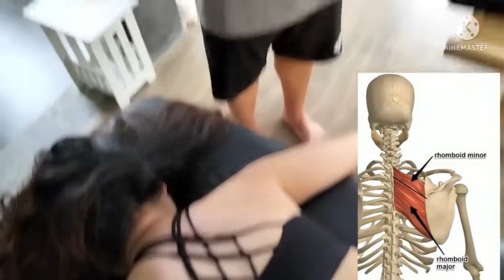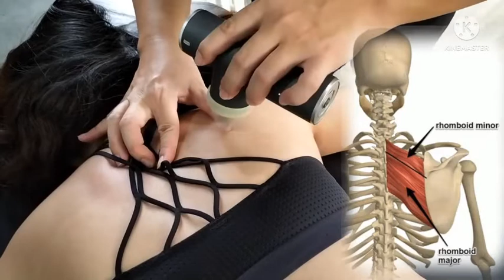⚔️มาโดนปืนนวดพิชิต office syndrome ครั้งแรกรู้เรื่อง!!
🛡วันนี้มารีวิวครูปังมือปราบอาการปวดคอบ่าไหล่ ด้วยปืนนวด โดยยิงที่ขอบสะบักด้านในเป็นส่วนที่มัดกล้ามเนื้อต่อกับกระดูกสันหลัง

❤️‍🩹เวลาที่เรานั่งทำงานนานๆ กล้ามเนื้อสะบักส่วนนี้มักจะตึง ทำให้เราปวดสะบัก ไหล่ หลัง และคอ การใช้ปืนนวดที่ถูกจุด และเคลื่อนที่ถูกทิศทาง ตัวจะโล่งแบบฟีลแบบหัวโปร่ง นวดเท่าไหร่ก็ไม่หาย มาหาครูปังแก้อาการทีเดียว คือ จบ (แบบไม่เจ็บด้วย)!!

🛠ใครอยากลองโดนปืน ห้ามพลาด “เวิร์คชอป Massage gun for office syndrome”
คนละ 1,000 บาท เท่านั้น!! (คุ้มกว่าไปสปาอีก)
-ปล. มีปืนนวดให้ยืมใช้ หรือใครจะซื้อปืนกลับไปนวดที่บ้านเองก็ได้
—ปล2. รีบจองด่วนๆ เปิดคลาสเล็กๆเต็มเร็วแน่นอน!!

📍สถานที่ Mind + Move Space สุขุมวิท 101
🚙 ที่จอดรถมีเพี๊ยบบบ

🎁🎁 Special bonus!!  ท้ายWorkshop ใครว่างอยู่ต่อ ครูปังจะเตรียมสมุนไพรรมไอน้ำ เพื่อคลีนลมหายใจให้ด้วย จะช่วยคลายมัดกล้ามเนื้อและไล่เหงื่อให้คุณได้หายใจโล่ง เพื่อความสดใสจากภายในสู่ภายนอก ออกมาคือหัวแล่น ตัวโล่งลอยกลับบ้านเลย!!